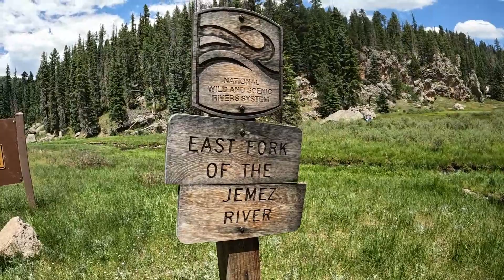Cave with Hot Spring, Hiking, Mushroom Foraging and Fishing All with My Grandson!!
On this episode I take my Grandson to the Jemez mountains in search of hot springs, mushroom foraging and fishing! We hike serveral trails, do some fishing, hike to a cave with a hot spring and find the first mushroom of this year. My Grandson had an absolute blast!!